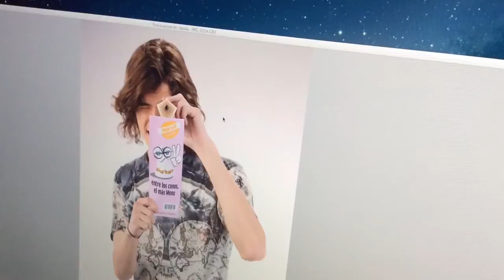El Manual, Federico Ayos en Studio de Fotos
Todos los detalles de la sesión fotográfica de El Manual en Telehit, con  Federico Ayos